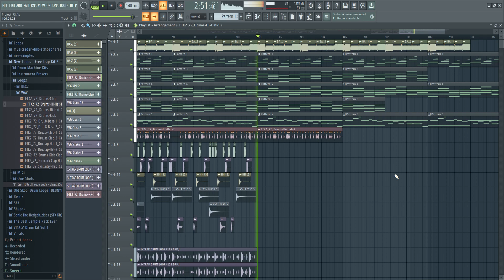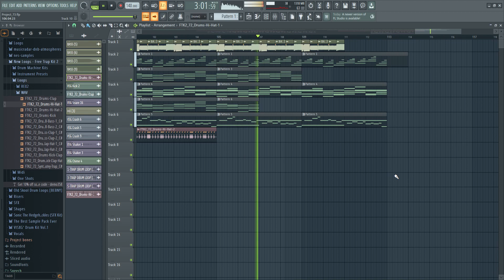herculeslol1: Project_73.flp (unfinished / 2024-01-16)